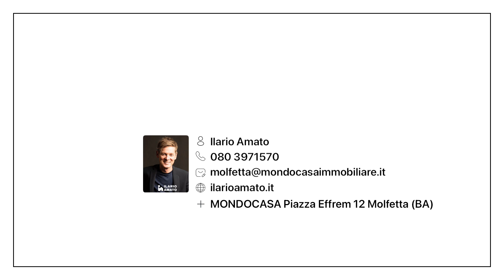GRAZIOSO APPARTAMENTO di 77mq + 20mq di Esterni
Bisceglie Zona Seminario.
Appartamento angolare al 5° Piano (con ascensore) in fabbricato ristrutturato nel 2022.
La casa si presenta in ottime condizioni grazie alla ristrutturazione effettuata nel 2019.
Un appartamento curato nei particolari, equilibrato e funzionale negli spazi che svela la sua eleganza nella modernità della sua composizione.
Entrando ci si ritrova in un luminoso ambiente Open-Space con Cucina-Soggiorno, dal Corridoio si accede alla zona notte costituita da Camera Letto figli, Camera Matrimoniale e Bagno Padronale. La casa è accessoriata di tre ampi baconi abitabili con affacci su Via d’Angiò e Via Fragata.
La superficie catastale interna è di 77mq la superficie esterna è di 20mq.
La casa ideale PER CHIUNQUE.
Per prenotare il tuo appuntamento chiama in Agenzia MONDOCASA al n. 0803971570